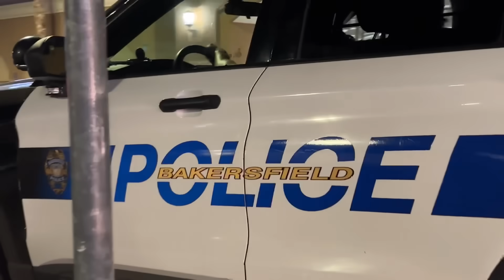First Amendment Auditor Put Entire Town’s Law Enforcement In Check